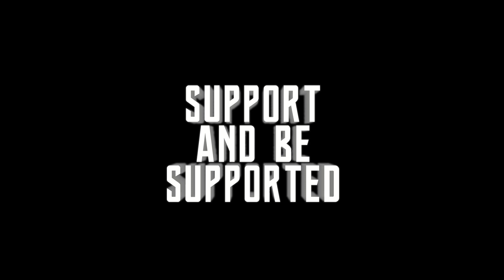ATARI 2600 - Game Pickups! ENDURO and MIDNIGHT MAGIC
DJC Dives into some Game Play for two new Pickups for his ATARI 2600 Collection a racing game called ENDURO and a Pinball Game called MIDNIGHT MAGIC!! Enjoy!